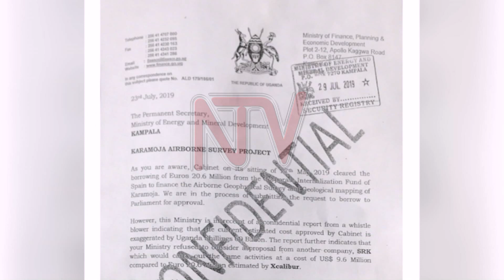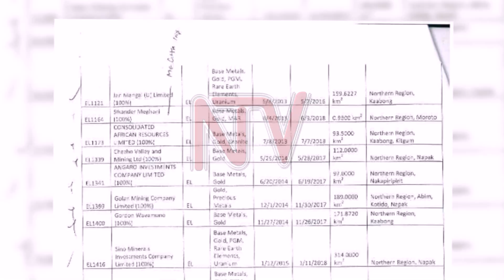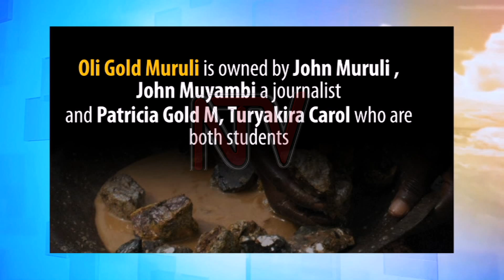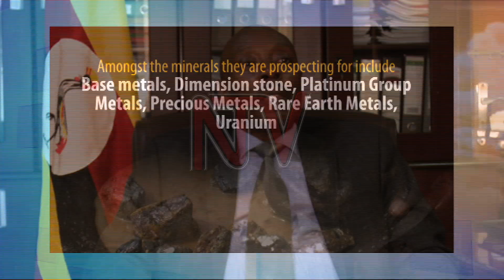NTV PANORAMA: Karamoja treasure; a diamond in the rough PT2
As relative peace returns to Karamoja following the UPDF disarmament programme, a new activity now poses an existential threat to the locals. After the discovery of huge deposits of minerals, speculators and investors have rushed to the sub-region and fenced off large swathes of land in anticipation of a windfall. Records indicate that by 2018 about 3.7 million acres of land had been allocated for various mining activities, including exploration licenses and mining leases as a government minister from the sub-region sounds a clarion call for transparency. In the second part of the story, ’Karamoja Treasure: A diamond in the rough” locals face the threat of being turned into squatters on their own land.